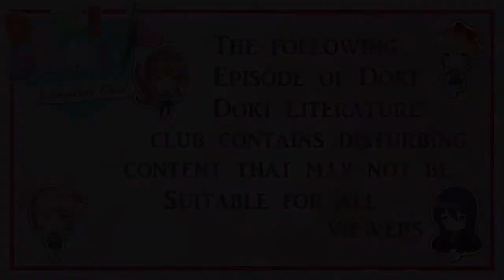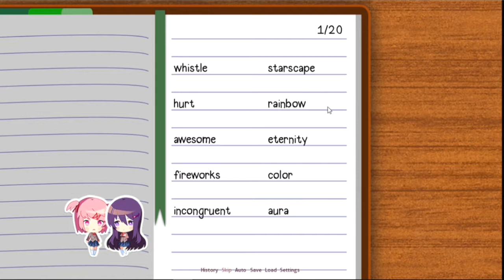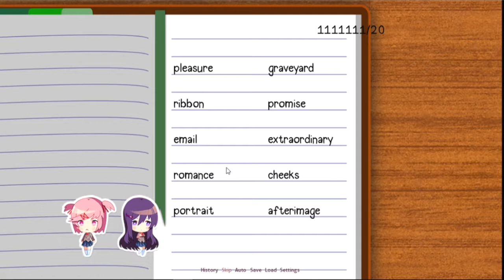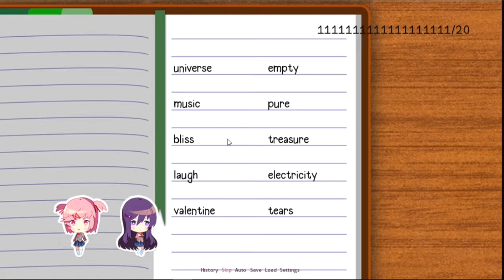Who's in Control Here? | Doki Doki Literature Club: Episode 23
Eric & Travis: Doki Doki Literature Club
Episode 23 - Who's in Control Here?

The further that progress is made in this game, the less it makes sense. After the game goes through all sorts of weirdness, the guys aren't even sure who is in charge anymore.